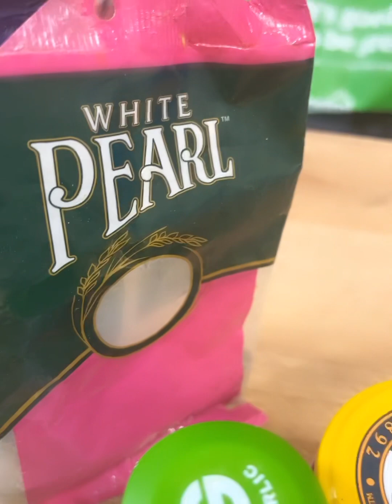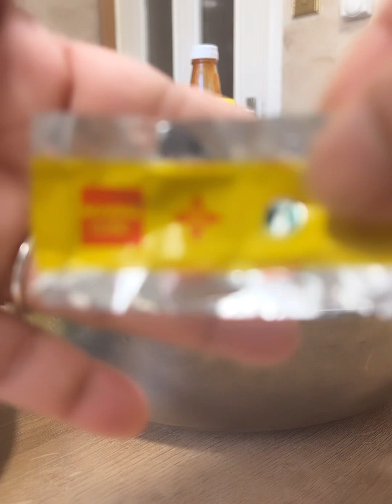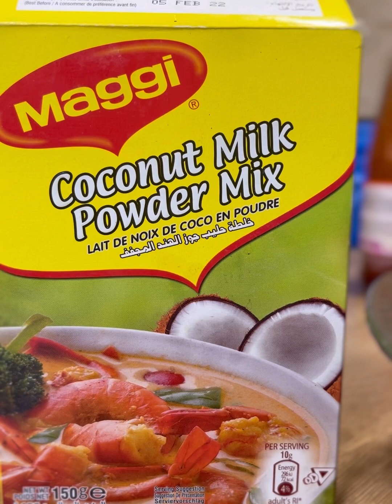My own version of Beef Rendang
Rohee’s Beef Rendang Recipe
1 & 1/2 Kilo  Beef
2 Jars of Rendang paste
1 medium onion
6 cloves garlic
Ginger
Coriander leaves
Lemongrass
Coconut milk powder
Paprika powder
Garlic granules
Ground black pepper
4 pieces Maggi cubes (all-purpose)
4 medium potatoes
2 mugs of hot water
Procedure: 1
1. Wash and cut the beef into cubes
2. Season with garlic granules, paprika black pepper and Maggie cubes set aside
3. Wash and dry coriander leaves then chop and set aside
4. Peel and wash potatoes and cut them into cubes then set them aside
5. Chop onion,and minced garlic
6. Cut ginger into strips
Next:
In a wok heat oil
Saute onion and garlic until onion getting transparent
Add ginger sautee for 1mins then add rendang paste sautee for 2 mins then add the beef,cover and let simmer for 20mins
Open and mix to avoid burning then add 1/3 of chopped coriander leaves cover again for another 30 mins or until meat get medium tender
Meanwhile, dissolve the coconut milk powder in hot water then set aside
Add potatoes then cover again and let simmer for 10mins then add coconut milk and let simmer without the lid on until the sauce gets a thick consistency
Garnish with a ginger stick and chopped coriander